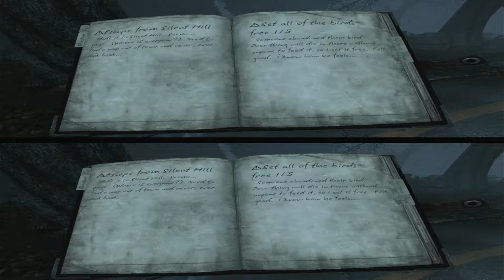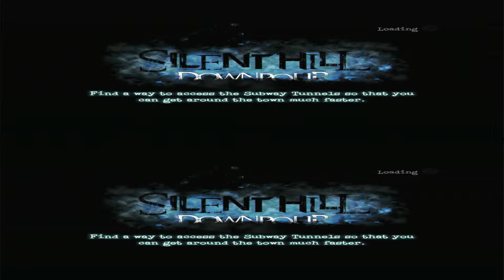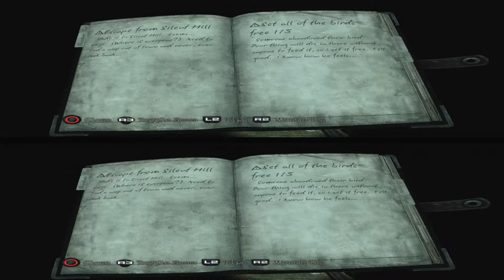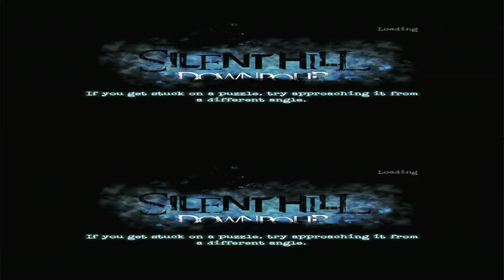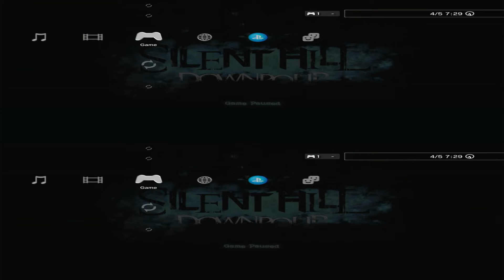Silent Hill - Downpour - part 21 - 3D